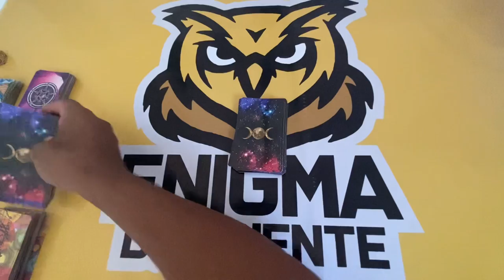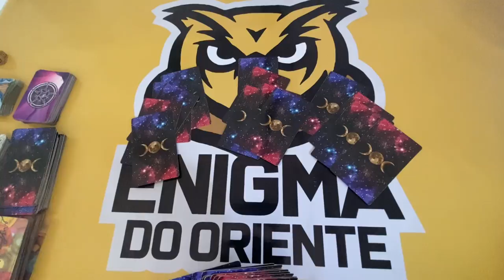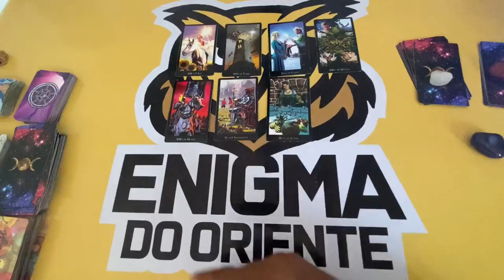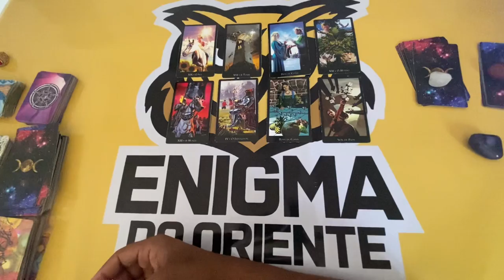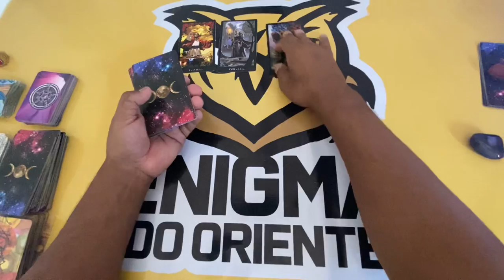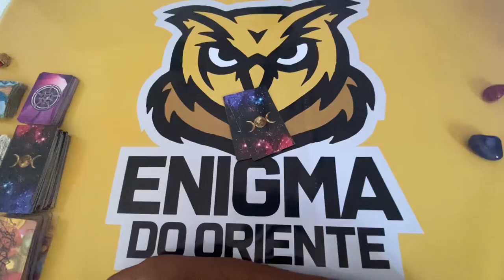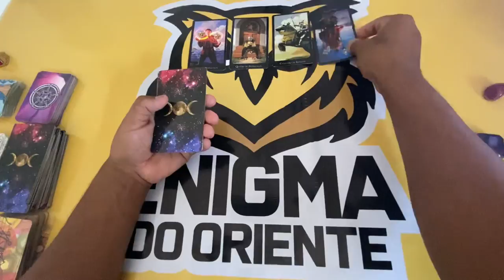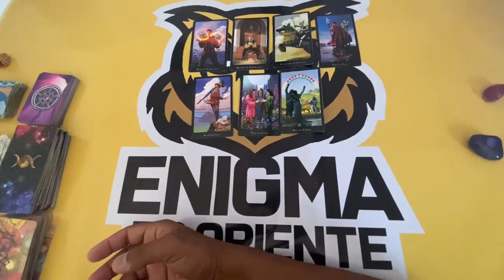ELE HOJE EM RELAÇÃO A VOCÊ! !!💘 [ Tarot Responde ] Tarô [Tarô ] Tarot